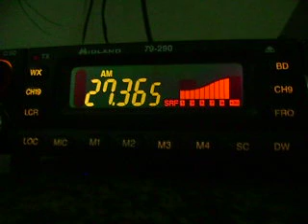Evandrao quase perdendo a linha defendendo o radio palitado pelo Vagnao cachaceiro